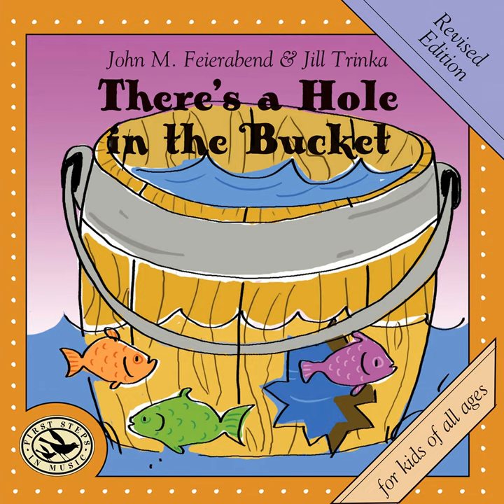Sea Lion (Sing-Along Version)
Sea Lion (Sing-Along Version) · John M. Feierabend · Jill Trinka

There's a Hole in the Bucket (Revised Edition)

Artist: John M. Feierabend
Artist: Jill Trinka